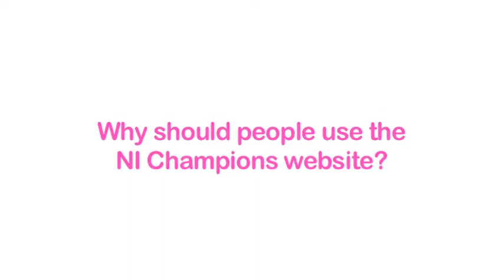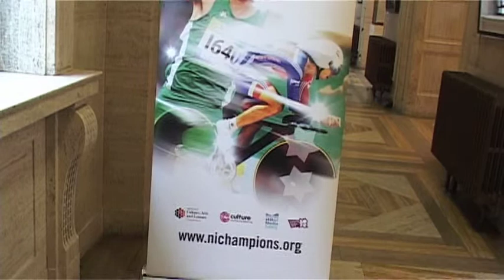NI Champions Official Launch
Minister for Culture, Arts and Leisure, Carál Ní Chuilín launches the NI Champions website at Parliament Buildings, Stormont. Filmed by Belfast Metropolitan College moving image students, John Logan and James McMullan, for Culture Northern Ireland. to watch videos of Northern Irish Olympians and artists taking part in the Cultural Olympiad in 2012.